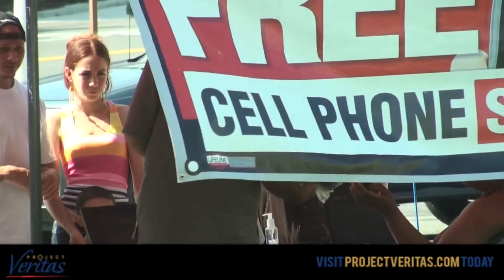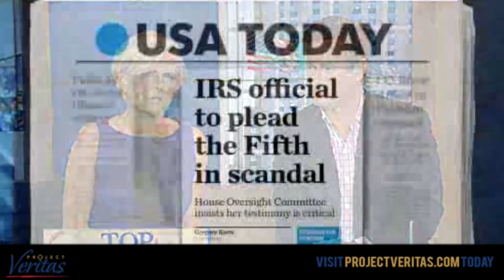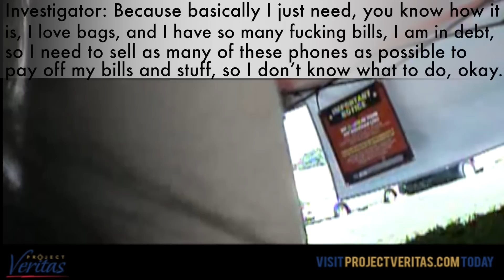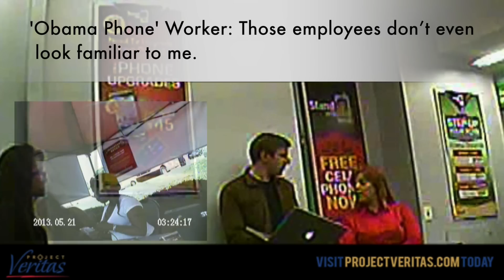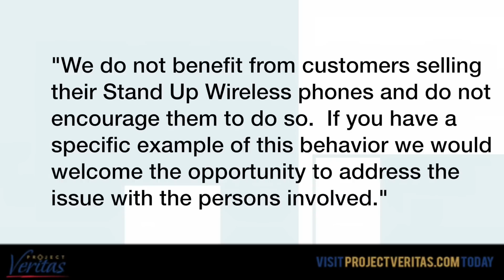Uncovered: 'Obama Phones' Sold to Buy Drugs and Louis Vuittons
BREAKTHROUGH, the new book by James O'Keefe hits shelves TODAY.

Project Veritas investigates a $2.2 billion dollar LifeLine Program aka 'Obama Phones' and finds disturbing evidence of employees telling us we can sell the phones to buy Heroin and expensive handbags.